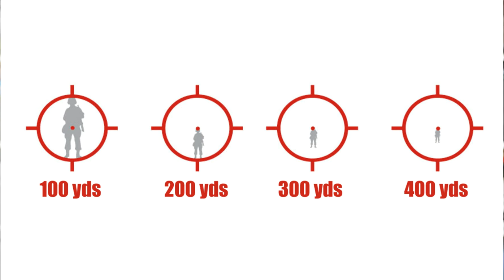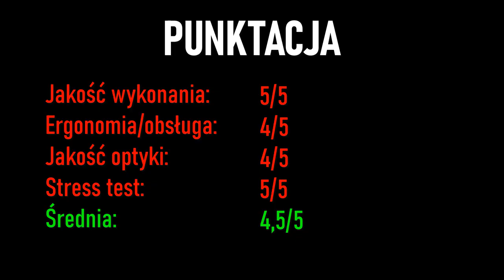#48 RedWin Cherno MTR - postarany na 90%.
00:00 - 00:46 Wstęp
00:47 - 02:10 Jakość wykonania
02:11 - 04:34 Ergonomia/obsługa
04:35 - 06:35 Jakość optyki
06:36 - 08:46 Stress test
08:47 - 10:57 Podsumowanie
10:58 - 11:41 Po napisach
11:24 - 11:41 Punktacja